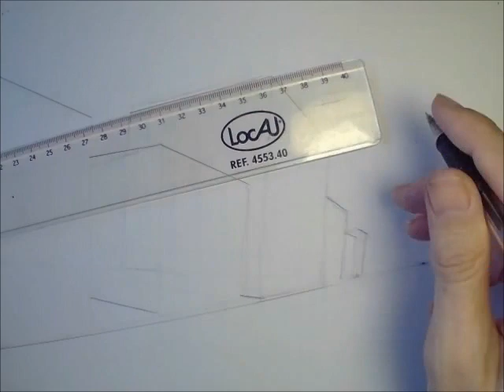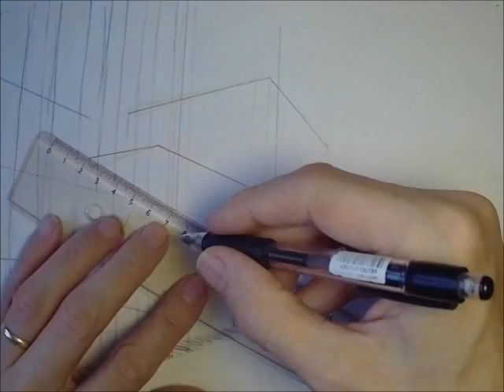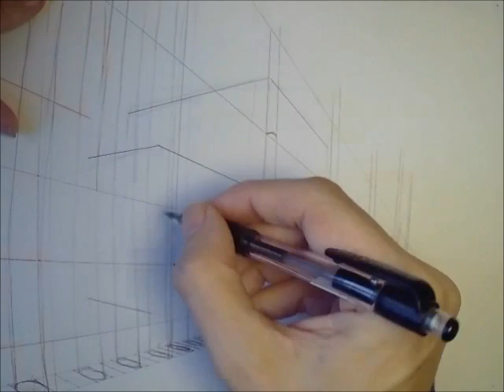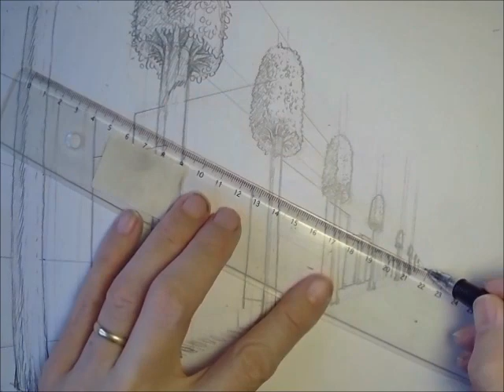Dessin en Perspective 1 : une rue héllénide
Ici j'exécute un grand dessin à deux points de fuite, en expliquant chaque étape et différents aspects techniques et/ou relatifs à mon univers BD.